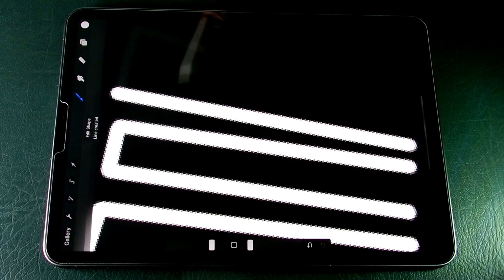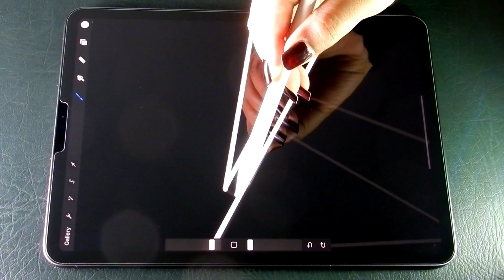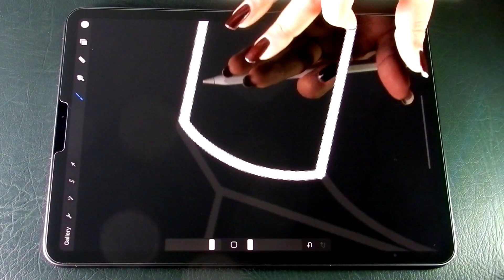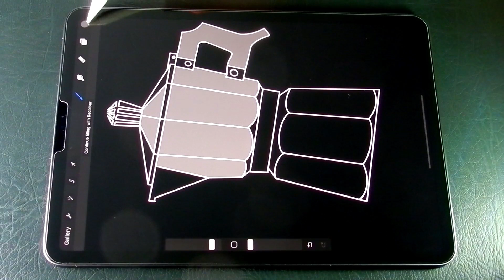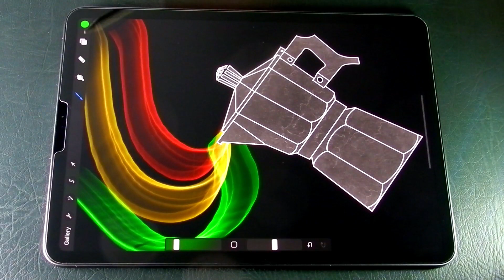Rainbow Coffee Pot Illustration in PROCREATE | Glowing Rainbow art | Satisfying art | Art With A.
This is so cool  illustration in procreate.

rainbowbrushbya.